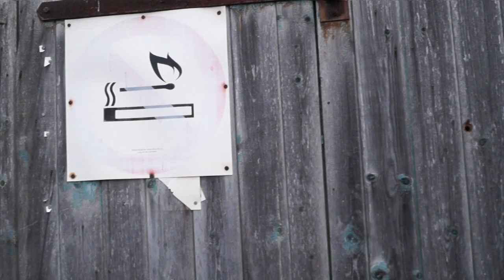BIKE PORN | Russenschwalle | p2t_thueringen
Ach ja, man kann ein Moped schon ganz schön runterranzen. Einen Extremfall erleben wir am Moped von @kiwa_performance. Ob die Scheibe und Felgen das rausreißen bleibt ein Rätsel.